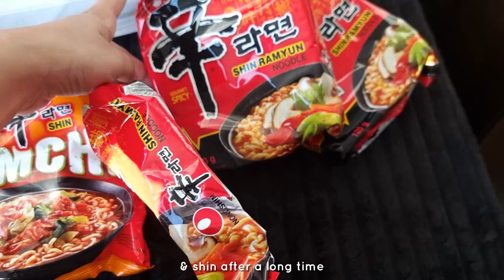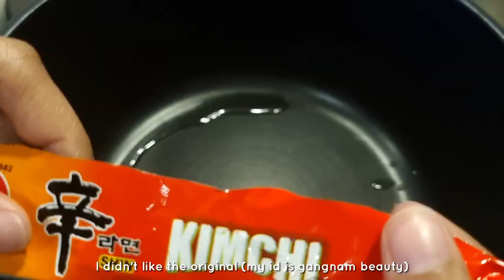Productive Weekends & a cozy week at home ... failed onigiri🍙, groceries 🛒 & beauty newbie ✨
Hello friends~
Hope you had a relaxing and productive weekend for a cozy week ahead. Easter break is officially starting and this past week I have been busy wrapping things up at university and making plans for the break.

🎵MUSIC
🎈Song : Daystar - Sugar beach /